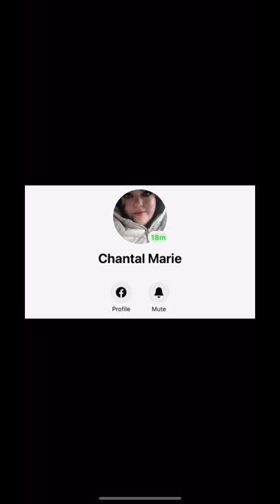Foodie Beauty and Nader Elshamy. Where are our lovebirds 💕 💗